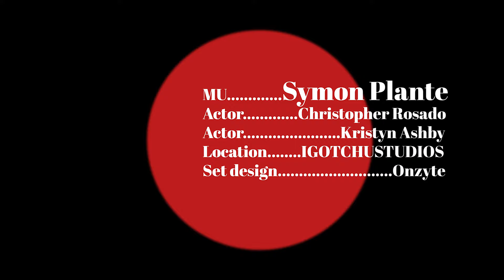Symon Plante - Too Much (official video)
Hi everyone, for my single "Too Much" I decided to have my first official music video! I wanted to be able to really tell a story with this song, and as I may know what the interpretation of this video is for me.
This video was a long time coming, huge thank you to everyone involved and I hope you guys enjoy this visual as much as I did creating it.

Shot by Onzyte Productions

Director: Nicolas Giraldo
Creative Director: Symon Plante / Nicolas Giraldo
Director of Photography: Joel Valenzuela
Assistant Director: Daniel Mendez

Actors: Christopher Rosado / Kristyn Ashby